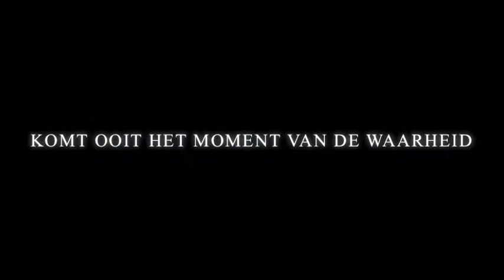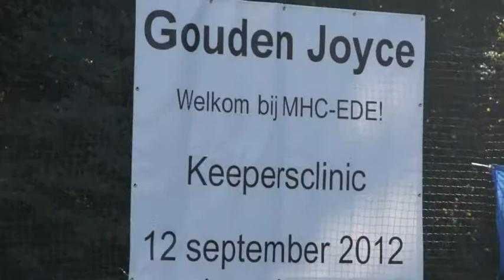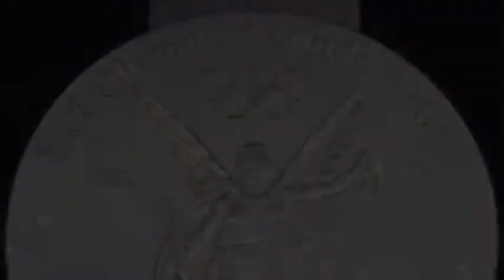Keepersclinic Ede Joyce Sombroek sept 2012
Keepersclinic sept 2012 Ede met Joyce Sombroek